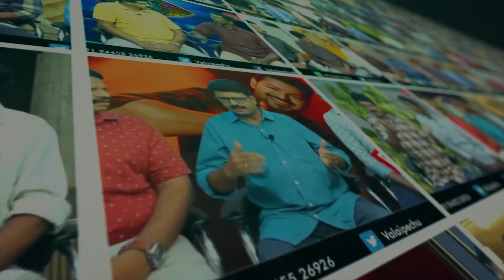Valai Pechu | விஜய் படத்தை தயாரிக்கும் கமல்? | 1747 | 10th May 2022